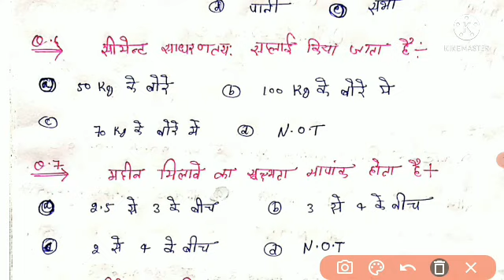CONCRETE (कंक्रीट) OBJECTIVE GENERAL ENGINEERING ONLINE EXAAM 2021 POLYTECHNIC SECOND SEMESTER 😎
CONCRETE OBJECTIVE QUESTION ONLINE EXAAM 2021 POLYTECHNIC SECOND SEMESTER
POLY TECHNICAL CLASSES